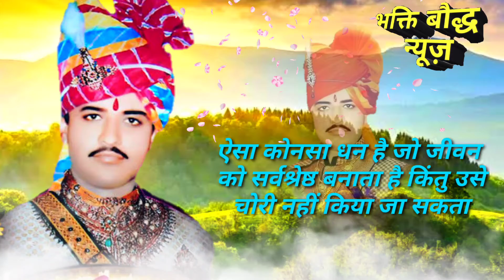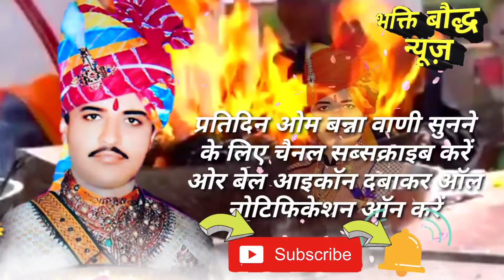संसार का सबसे महत्वपूर्ण आध्यात्मिक ज्ञान ?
About this video नमस्कार दोस्तो आज के इस वीडियो में ओम बन्ना वाणी में बताया है संसार के सबसे महत्वपूर्ण प्रशन के बारे में । ओम बन्ना सा का देवरा यानी स्थान राजस्थान के जोधपुर पाली हाइवे के चोटिला के पास है

om banna story in hindi
om banna story
Om banna story video
om banna full story in hindi
om banna full story
 om banna video
 om banna ki kahani
om banna story rajasthan
om banna story in hindi language
 om banna rajasthani video
 om banna pali rajasthan
 om banna pali history in hindi
 om banna temple
 om banna bike video
 om banna bullet baba
 om banna bike story
 ओम बन्ना की कहानी
 ओम बन्ना बाईक
om banna mandir
भक्ति_बोद्ध_न्यूज​
Om banna ओर ट्रक ड्राइवर
ओम बन्ना ओर चुड़ैल

प्रतिदिन ओम बन्ना सा की वाणी सुनने के लिए चैनल सब्सक्राइब करें और अपनी मनोकामना पूर्ति के लिए ओम बन्ना सा से अरदास लगाएं  वीडियो को लाइक शेयर ओर कमेंट जरूर करें धन्यवाद।।